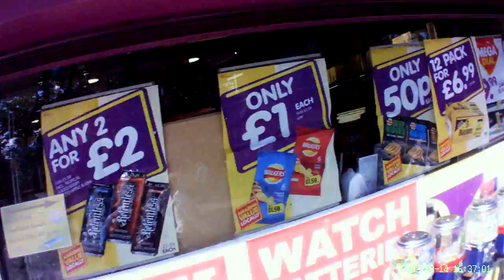SURPRISE!!!! xD and asked about the camera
As you can see, I finally have my new bike, yaaay. She's a beauty, 24 gears, V-brakes, shimano integrated brake/gear levers, 80mm travel suspension forks, 700x38c wheels, side stand, suspension seat post, mud guards, ergo grips, adjustable steering stem and she was a steal at £240 when she should have been £400, inspired by Bigsharnm, I decided to name her, so people, meet Monica.
Also a pair of kids debate about if it's a camera on my helmet and one asks and I simply say "Camera".